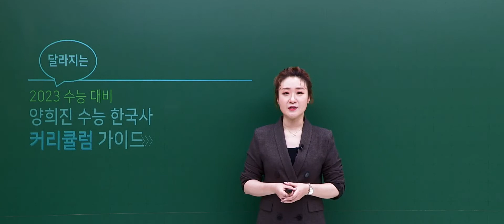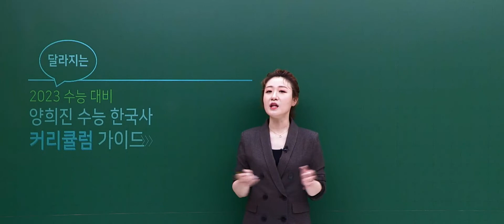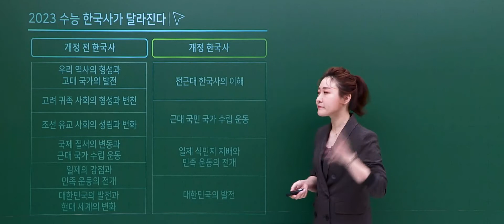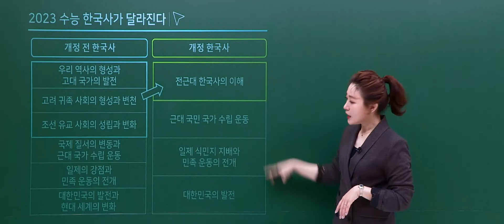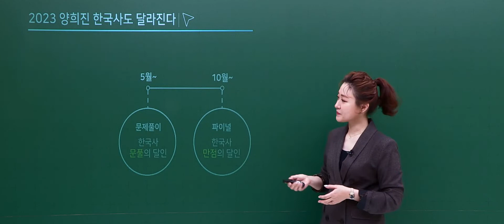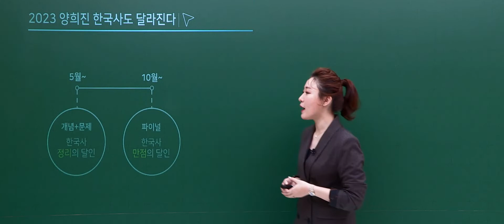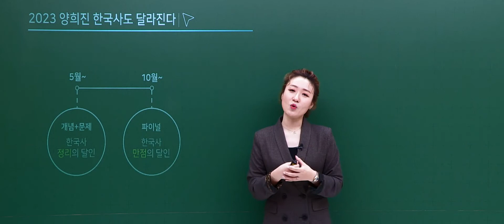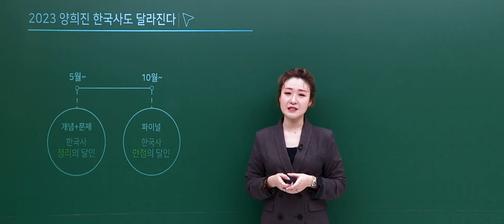[이투스 2023 수능 커리큘럼] 한국사 양희진 선생님 고3 커리큘럼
예비 고3들은 수험생 마인드를 장착했을텐데요..!

그러고보니 공부할 것들이 산더미처럼 쌓여있을거예요!

희진쌤과 2023 수능 대비 커리큘럼으로
개정된 한국사도 잘 대비해보아요!